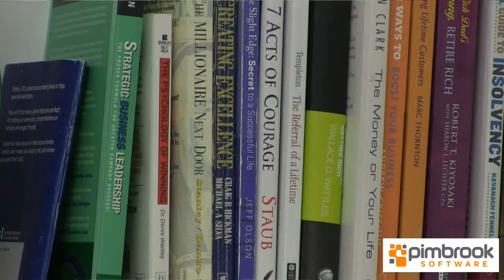Guardian Management Video Case Study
Guardian Management Video Case Study - Pimbrook Support, and Implement in conjunction with our Sales Team all Sage Products.  We are fully accredited Business Partners.